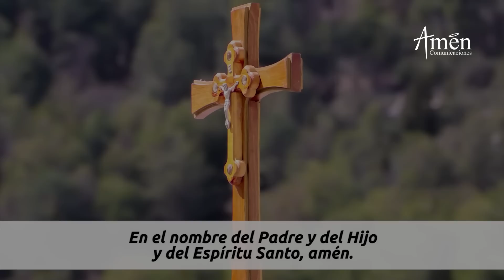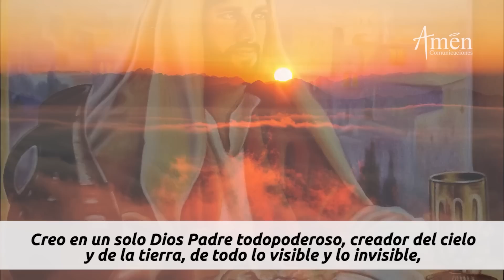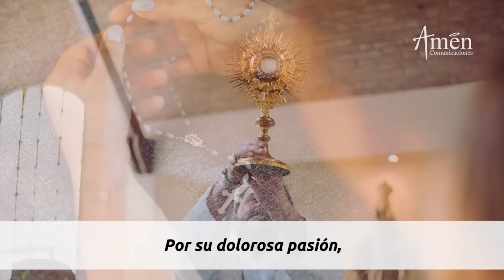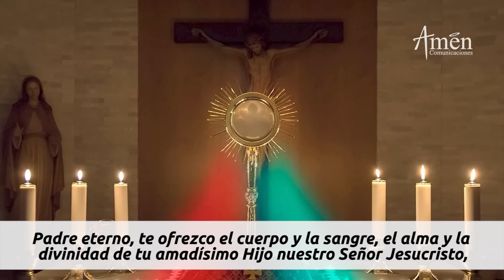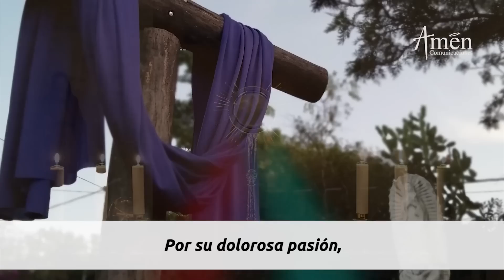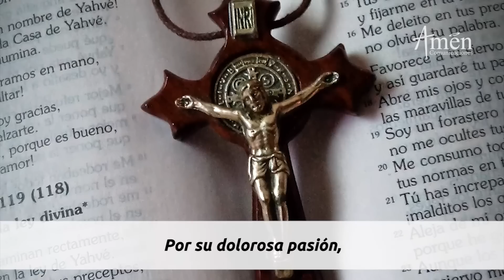Coronilla a la Divina Misericordia Viernes 26 Agosto 2022 l Amen Comunicaciones l Jesús